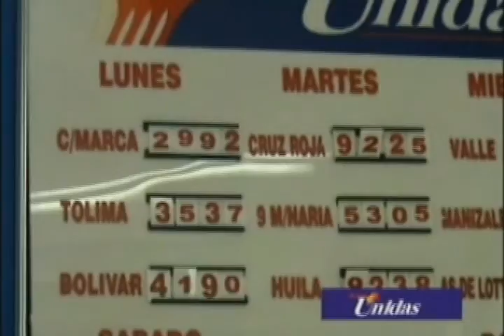RTV NOTICIAS DEL CHOCO,EMISION DEL 5 DE AGOSTO DE 2016.